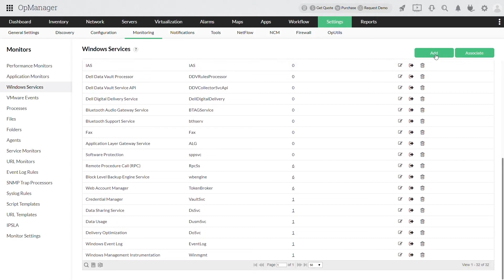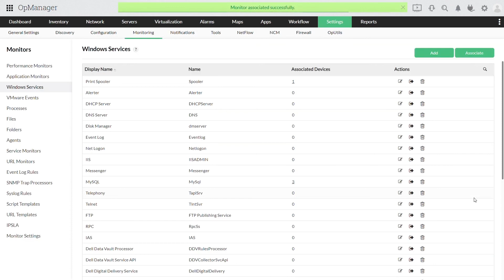How to use OpManager to monitor your Windows services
In this video you will learn how to use OpManager to monitor your Windows services.